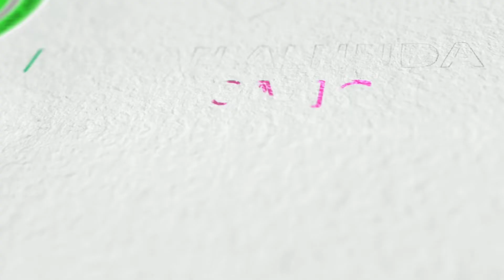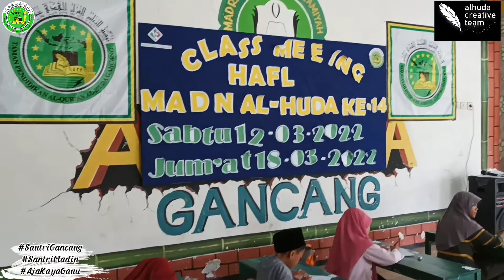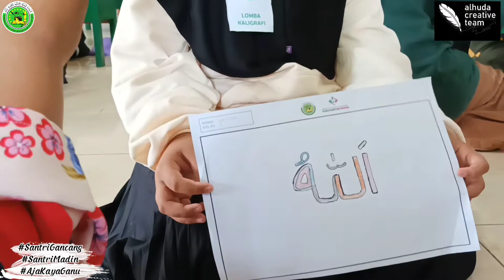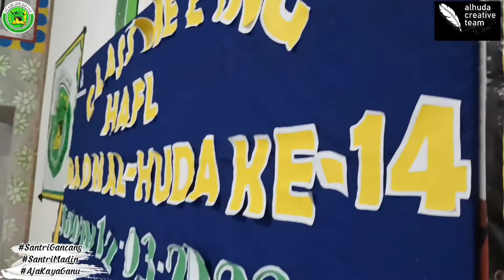Hiburan Menjelang Buka!!! Keseruan Lomba Kaligrafi Mandin Alhuda Gancang